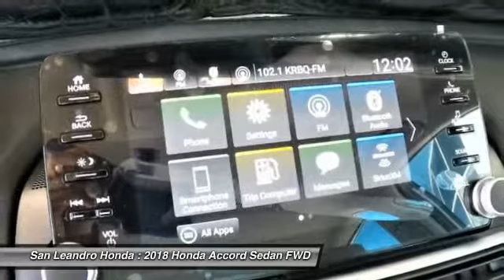2018 Honda Accord Fremont Ca 40945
2018 Honda Accord EX-L - $30845

Local New Honda Dealers Inventory in San Leandro Oakland Hayward Alameda Hayward Castro Valley Union City Fremont San Francisco Bay Area Ca Stock# 40945 Honda Product Vin#1HGCV1F54JA002449 New 2018 Honda Accord EX-L Sedan for Sale San Leandro Oakland Alameda Hayward serving the greater Bay Area of San Francisco Ca. This vehicle has current Honda factory incentives offering special lease payments and low price quotes, contact San Leandro Honda before your incentives expire. 2018 Honda Accord EX-L Sedan comes with great customer review ratings on safety, fuel economy and supports all the current technology like bluetooth phone pairing and much more to meet all your online digital automotive needs. San Leandro Honda's new car website offers a large inventory of New Honda Accord EX-L to shop from and research Hondas new products before coming in for a test drive. Today is the right time to purchase a 2018 New Honda Accord EX-L during The Bay Area's Honda Sales Event serving the greater Fremont area Castro Valley Union City San Lorenzo Pleasanton and Dublin Ca. Contact our Honda Sales Team at or visit our Honda Car Dealer website New Honda Accord EX-L Model#CV1F5JJNW listed on our website for online car sales.